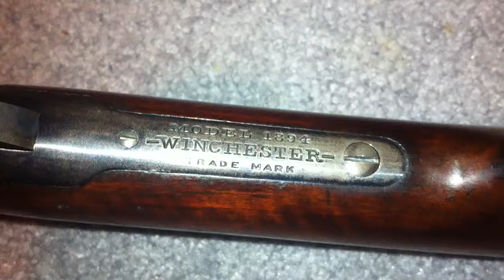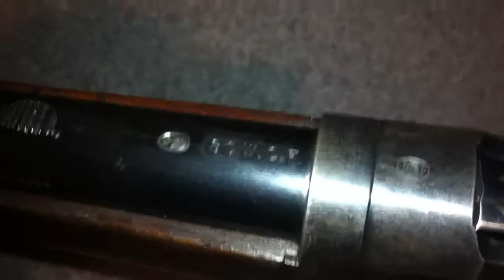Winchester .30-30 1894 Lever Action Rifle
ANYONE WHO KNOWS ANYTHING ABOUT the Winchester 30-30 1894 model, PLEASE LET ME KNOW ITS CONDITION. My local gun shop said this gun was made in 1909. Where can I get more info about this particular gun? I got this gun from my friend for $300 bucks. I don't know what the gun is worth and would like to know from people who have a much better insight that myself. I don't have any plans to sell it, I just want to know what it's market value is today.
I bought some ammo to shoot, to plink around. It is Federal ammunition 30-30 WIN soft point FN 150 grain.